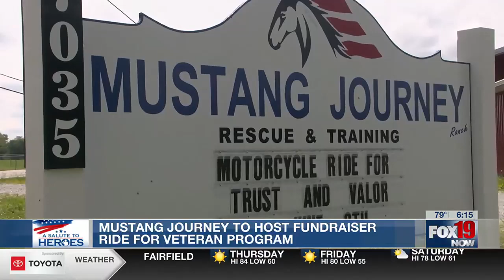Motorcycle fundraiser ride to help benefit veteran program